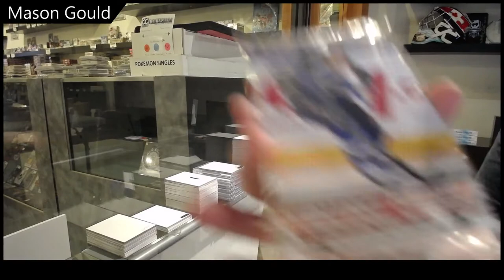Mason's 13-14 Upper Deck Series 1 Hockey Blaster Box Break